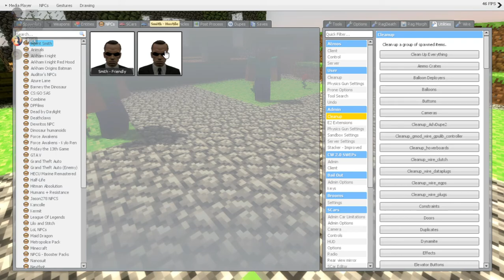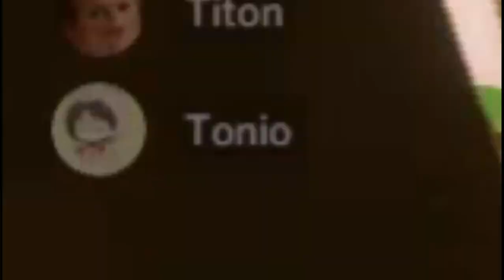Gmod Minecraft Deathrun Funny Moments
Friends in the video:
MerlinGaming
Anthony
Titon
BacherGames